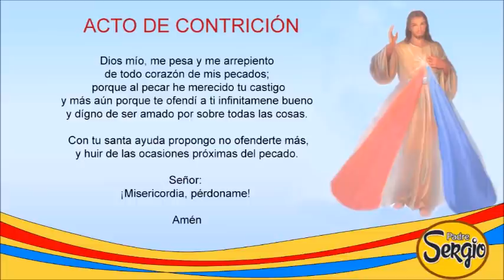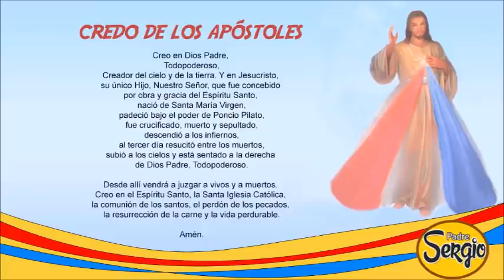Coronilla de la Divina Misericordia Lunes 7 de Junio del 2021